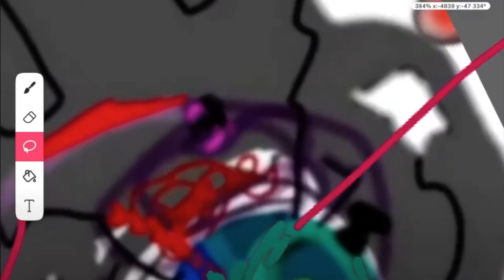Ram Gets Grounded Add Round 56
Orignal Videos owned by @303novemberfan